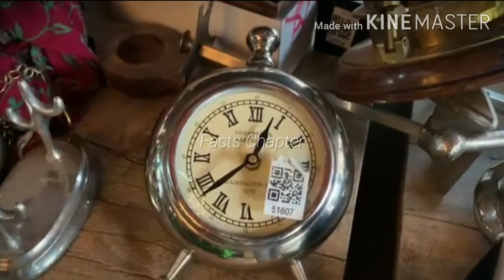Banjara Market Gurgaon/ 2020 ,September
Banjara Market is famous for Home Decor items and Furniture,.
Located in Gurgaon sector_ 56